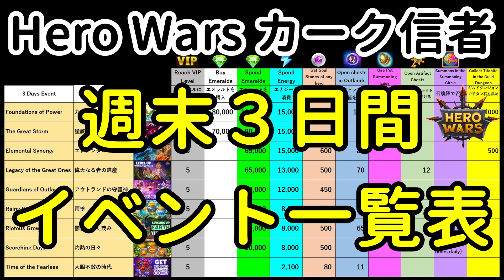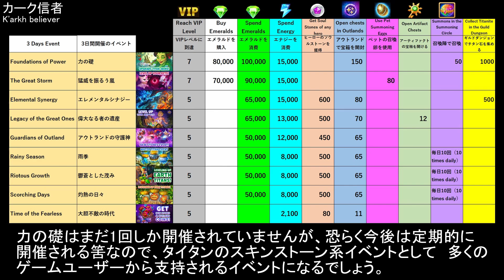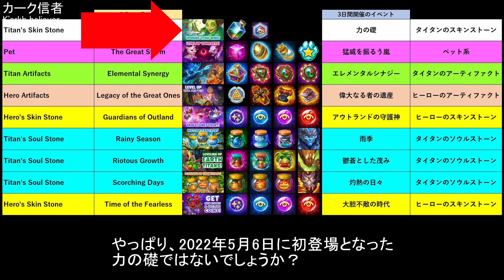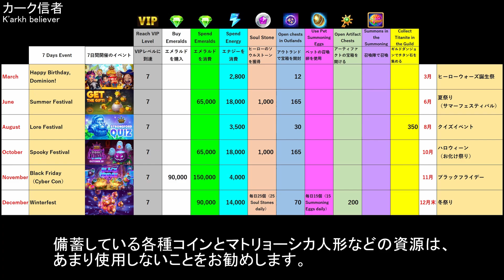週末3日間イベント一覧表【ヒーローウォーズ・Web/PC版】Hero Wars